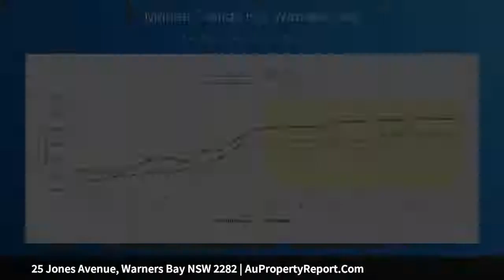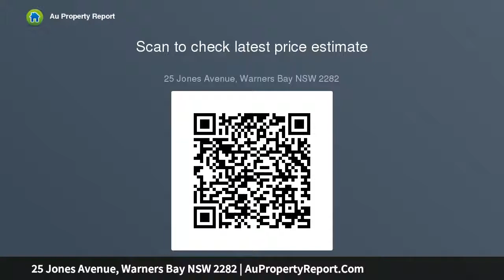25 Jones Avenue, Warners Bay NSW 2282 | AuPropertyReport.Com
25 Jones Avenue, Warners Bay NSW 2282
Property Type: house
Bedrooms: 3
Bathrooms: 3
Car Space: 2
Tightly-Held Home, Huge Block, 450m from Lake